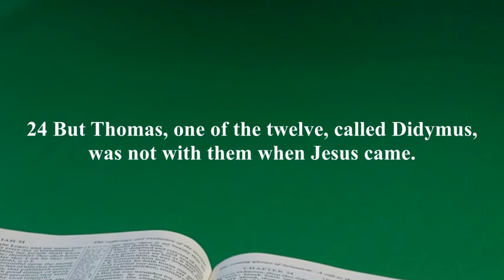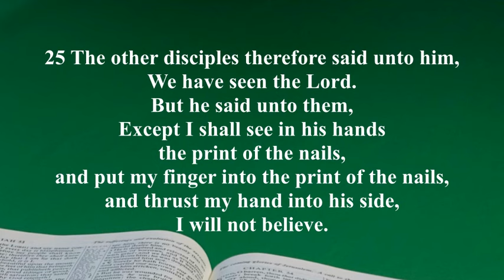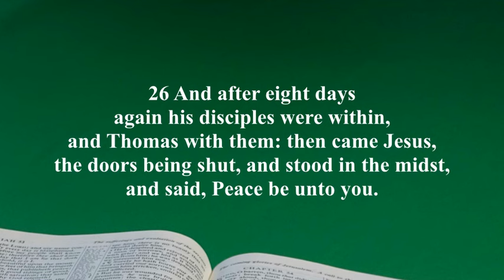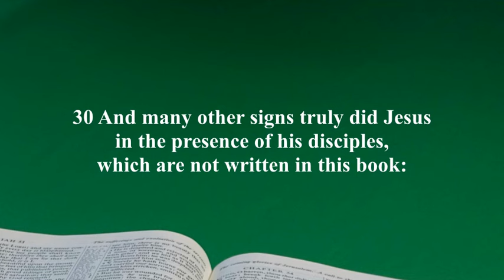Glad Tidings - 7th April 2024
Featuring Eric’s Interview with Andy Lovell with “He Giveth More Grace” (Andy & Ruth Lovell).
Also:  “Glorious Things of Thee Are Spoken” (Michael Eldridge)  &  “‘Tis So Sweet to Trust” (Mildred Rainey).
Message by Rev. Eric Stewart:  “Stop Doubting.  Start Trusting.”  John 20:24-29.